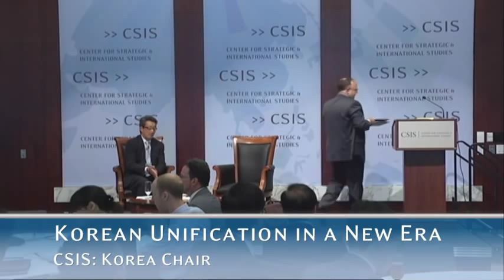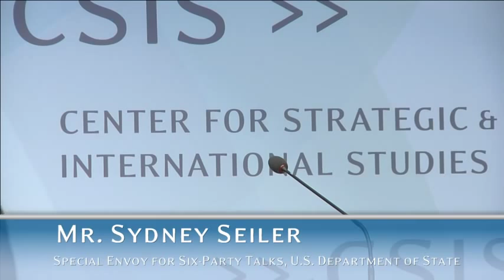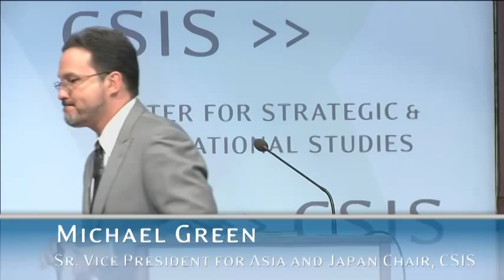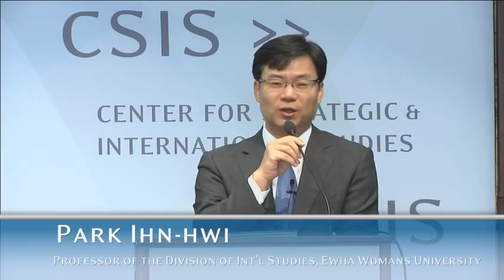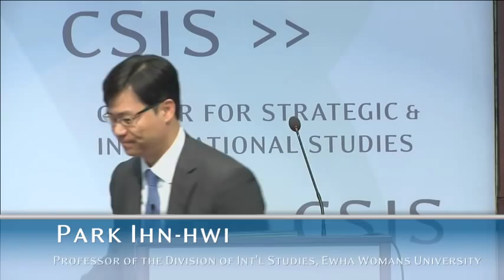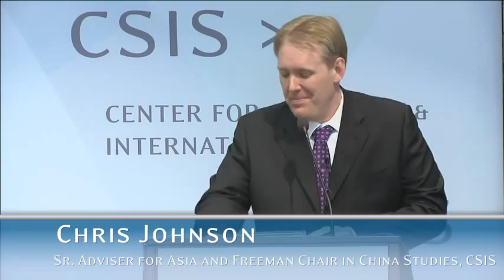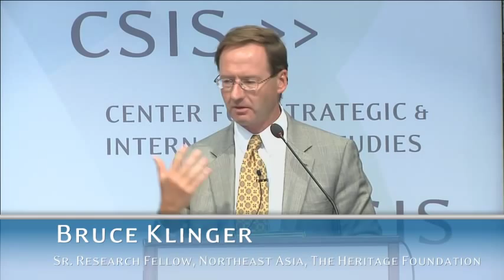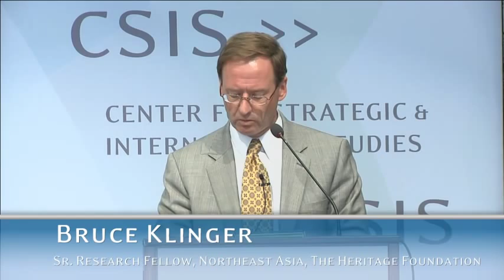Korean Unification in a New Era Panel C and Keynote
Thursday, Sep 4, 2014

In light of President Park Geun-hye's speech in Dresden, Germany and the growing discussion about the future of the Korean peninsula, the Office of the Korea Chair at Center for Strategic and International Studies will hold a full-day conference featuring senior-level policy and scholarly discussions on the topic of unification. This event will be a landmark conference on economic, business, political, and security opportunities of unification co-hosted with the National Research Council for Economics, Humanities and Social Sciences (NRCS) of the Republic of Korea and a consortium of other institutions.

Speakers: Sydney Seiler (Keynote speaker), Michael Green, Park Ihn-Hwi, Chris Johnson, and Bruce Klinger.